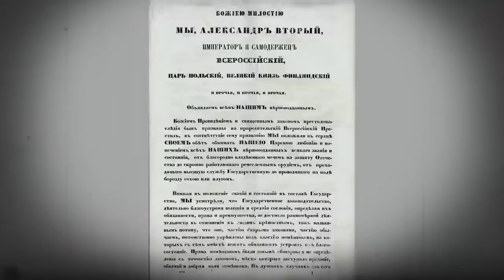Памяти профессора МПГУ А.В.Пыжикова. "Настоящая история России. Реформы без реформатора"